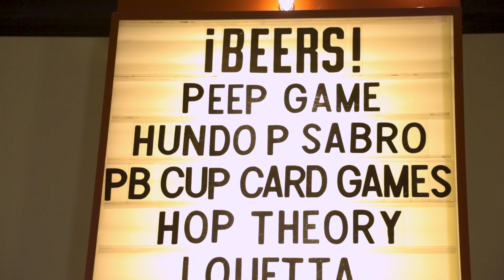Visit Wichita | Kenny Chesney Comes To Wichita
Get excited! Country legend, Kenny Chesney, is bringing his Songs for the Saints Tour to Wichita and INTRUST Bank Arena on May 3, 2019. Come for the country music, stay for the amazing food and drinks!

is your home for all things Wichita. Planning your vacation or weekend getaway? We have renowned museums, several niche restaurants with unique dining experiences and a vibrant nightlife. Looking for a place to hold your next conference? We have a variety of venues to meet your business needs and many conveniently located luxury hotels.  With a state-of-the-art airport, flying into Wichita Dwight D. Eisenhower Airport is a breeze, and you can enjoy the all-glass jet bridges connecting the terminal to the airplane – the only airport in the nation to feature this architectural design. Once you get here, we have plenty of ways to get around, and the free Q Line Trolley is one of the best ways to travel to all the hot spots in downtown Wichita. We also have Uber and Lyft drivers. If you prefer to sightsee the city, there are several bike rental stations. While sightseeing, a must-visit is the Keeper of the Plains; it’s one of the most unique art sculptures in the world. If you travel to Wichita, it’s a must see!